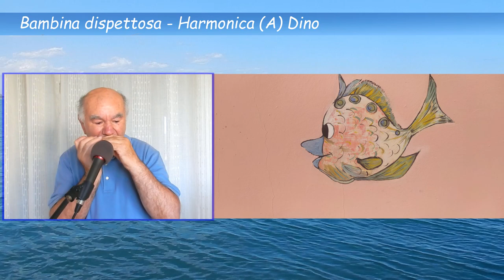Bimba dispettosa () Harmonica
- Harmonica in A
- Autori: Eugenio Del Sarto – Roberto Rangone – Walter Scaglione – Adriano Bonfanti